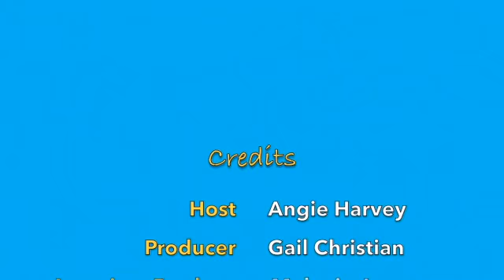Your Women's Circle LIVE! - January 25, 2021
A weekly program keeping LGBTQ Women entertained and connected - with your host Angie Harvey.

Program will be available on the Gail Christian, Your Women's Circle,
and Angie Harvey Speaks Facebook Pages.

Monday's guests will be: Doris Reed - Poet, and Gail Christian - Event Producer